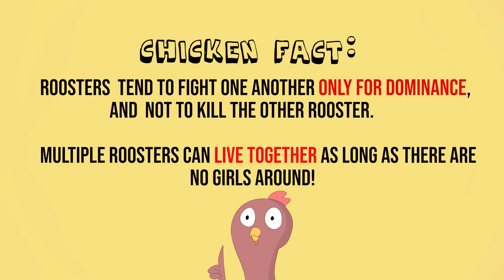INSANE ROOSTER FIGHT AT CHICKEN CITY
Sarah Avenburg - Light Brahma hen - White with black neck speckles and feathered legs

Vanessa Peckingham - Angry looking Barred Plymouth Rock hen

Carol Cluck - Black and gold hen

Katarina Kuritsa - Gray and gold hen

Margaret Hatcher - White Leghorn hen - Small and all white

Roberto Beaks - Rhode Island Red rooster - Darker body color than Jr. with pink and white head comb and one white tail feather

Roberto Beaks Jr - Katarina & Roberto's son - Looks just like Roberto, but has lighter body color and a more red head comb

Maggie Beaks - Margaret & Roberto's daughter - White with brown chest speckles

Bernie Beaks - Margaret & Roberto's daughter - White with brown chest speckles